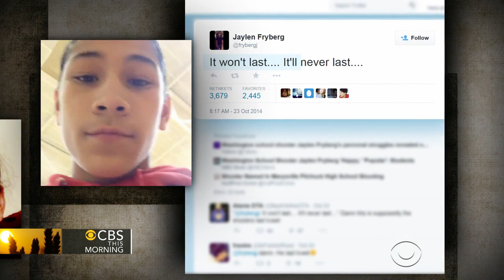Washington community struggles to understand teen shooter's motive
Gia Soriano, a 14-year-old girl, died late Sunday night of injuries she sustained from a shooting at her high school. Marysville-Pilchuck High School will stay closed Monday as police continue investigating Friday's shooting, which left three dead, including the alleged gunman. Carter Evans reports from Marysville, Washington.